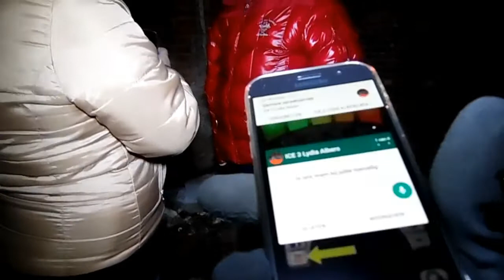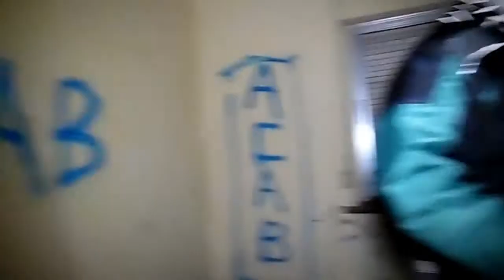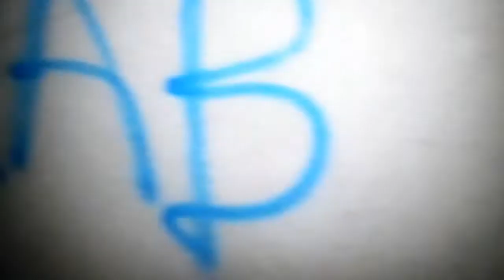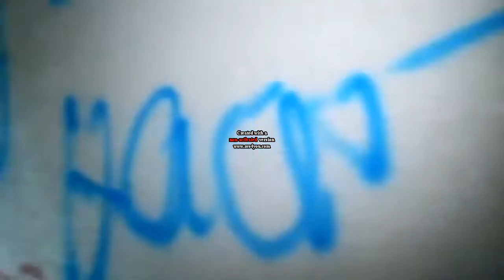Verlaten Villa {Mansion} in Belgie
vandaag zijn we op een hele mooie locatie geweest in Belgie. Daar zijn we samen met nieuwe urbex vrienden naar toe gegaan. OOk zagen we tijdens het filmen dingen op de camera en in het echt.. die helaas niet of slecht te zien zijn op de film, dat is wel erg jammer.  we hebben er ook een spirit box sessie gedaan.. deze was erg mooi...ER KOMT ZEKER EEN DEEL 2